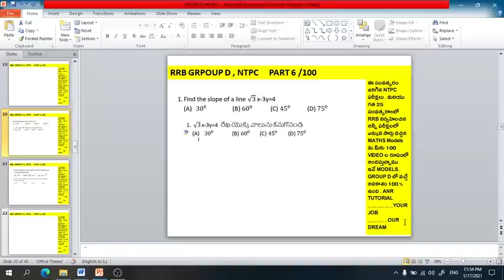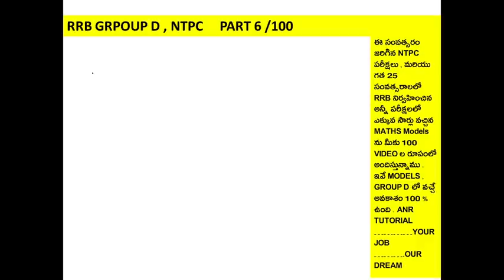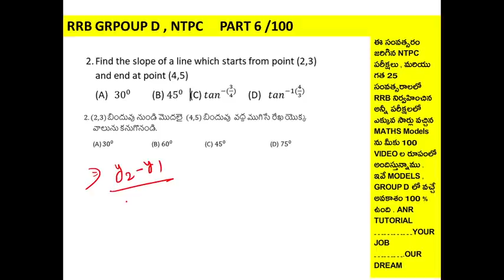RRB GROUP D, NTPC TOP 100 MATHS MODELS || PART 6 || RRB GROUP D 2021